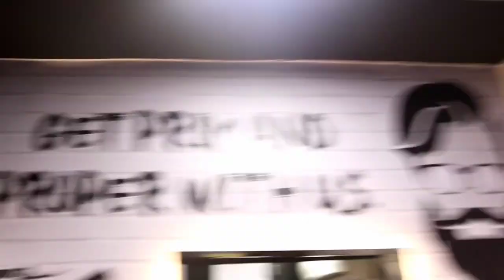Crazy Blue | Hair transformation | Best Hair color for men | Saif Sayyed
On My Channel You will Find Videos About men's Fashion and Style tips, Men's hair, health, fitnees, overall lifestyles, And of course, My Personal life. This Includes My Friends And Family, So Please be mindful of that and maintain a Positive atmosphere in the comments section.

Salon Name : The Salon

Hairstylish.   : Durgesh Soni

/saifsayyed9853/

Video Shoot : Raju ahirwar

Canon Ef 16:35 f/2

Canon 5d mark
hairstyle, haircolor, best hair color for men,